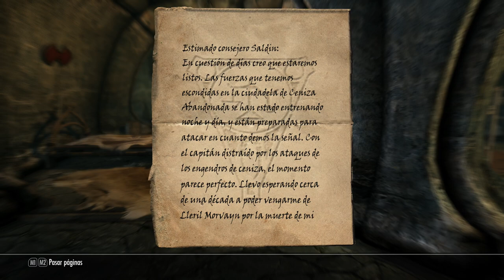Dragonborn (#3) - Se Sirve Mejor Fría